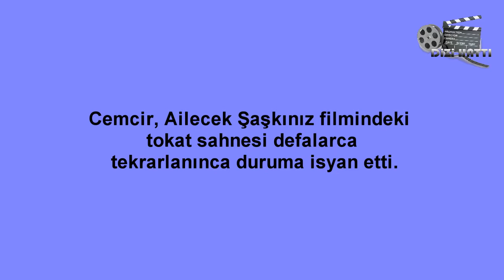Murat Cemcir'in Tokat is yanı